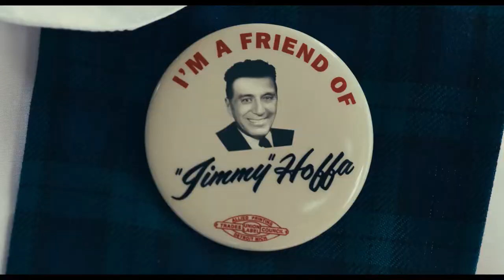The Irishman 2019 Trailer 2 1080 HD Robert De Niro Al Pacino Joe Pesci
The Irishman (2019)

3h 30min | Biography, Crime, Drama | 27 November 2019 (USA)

A mob hitman recalls his possible involvement with the slaying of Jimmy Hoffa.

Director: Martin Scorsese
Writers: Charles Brandt (book), Steven Zaillian (screenplay)
Stars: Robert De Niro, Al Pacino, Jesse Plemons